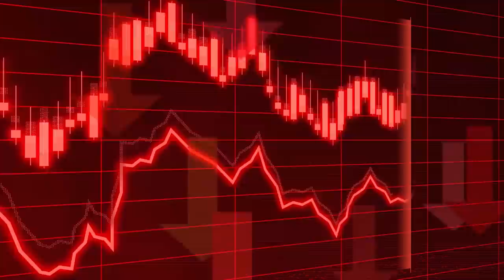The Pent-Up Demand To LIST HOUSES in the current market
Download all my free real estate scripts and the 60 Day Challenge for real estate agents in the free courses I believe there is a huge pent-up demand of owners in the market who want to sell. It's just a matter of time before the bottom falls out...